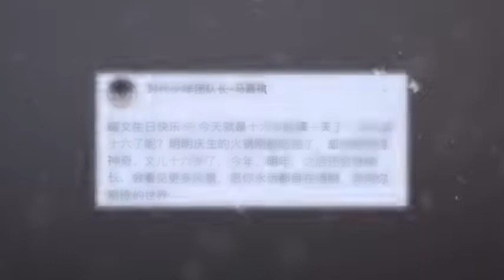20220101 【TNT时代少年团】 【文祺】 到生命中的神秘嘉宾 新年乐♡ ​​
🌟时代少年团